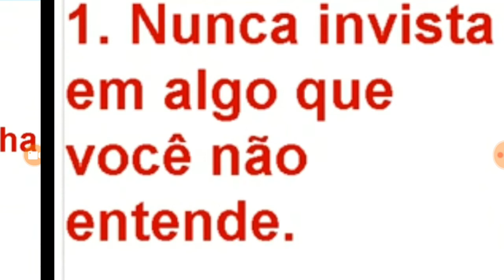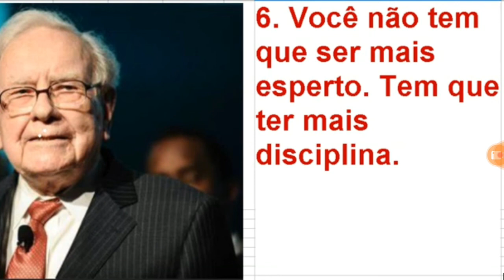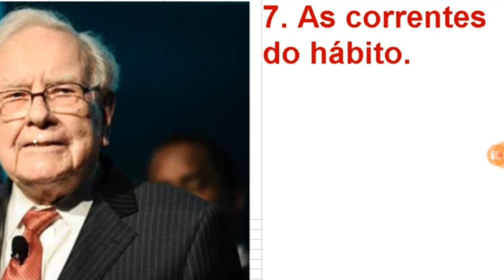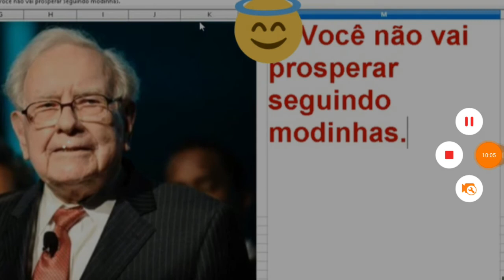Os dez mandamentos de Warren Buffet para a prosperidade financeira.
Ajude o canal comprando QUALQUER produto na Amazon.com.br através deste